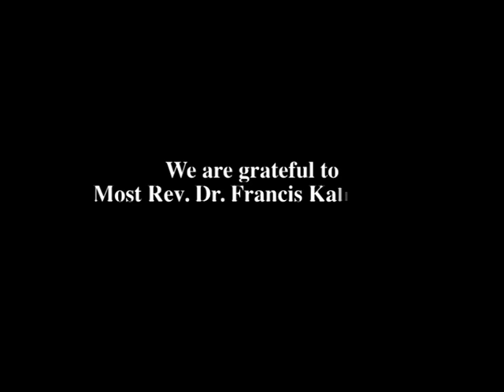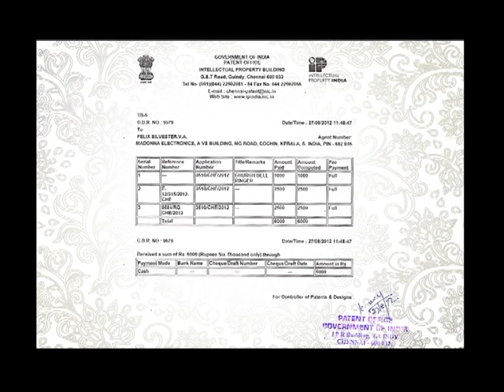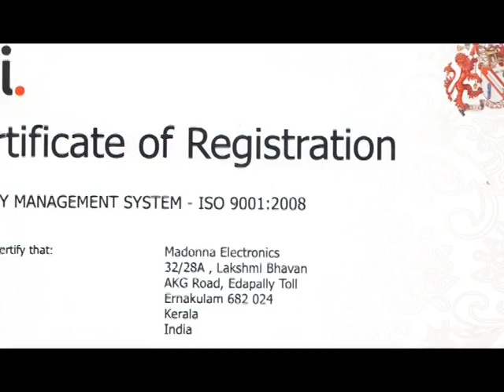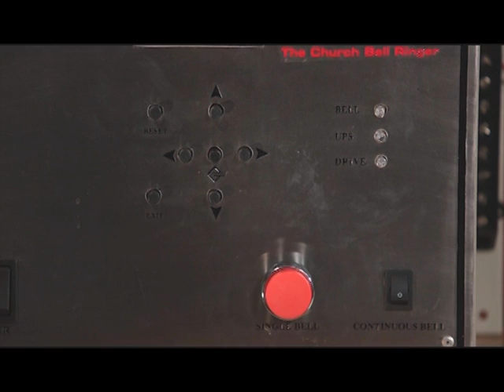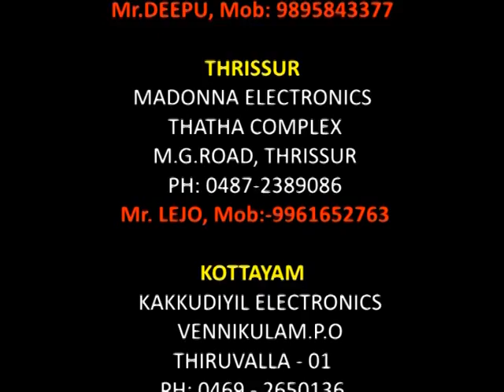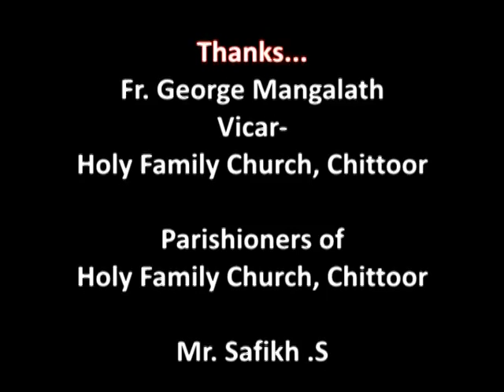automatic church bell history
Madonna Electronics introduced a new technology called PULSATOR. Its a mechanism for ringing church bell automatically. RTC, GSM & RF REMOTE technologies are used in this device. User can ring bell using remote and telephone or by manual switching.

    Category